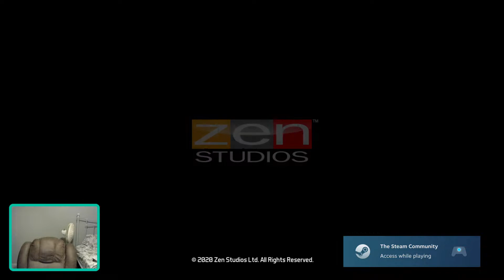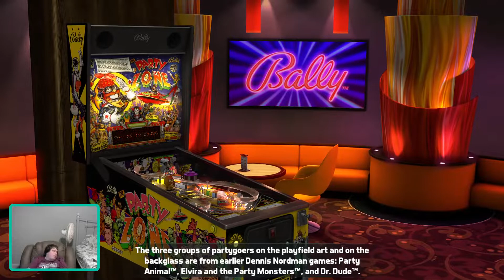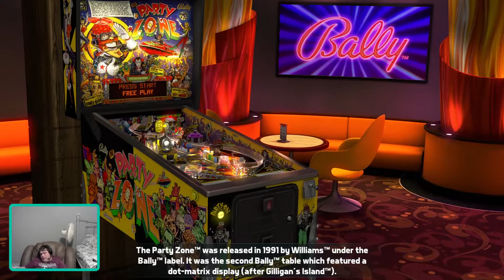Pinball FX3 The Party Zone Stream Playthrough!